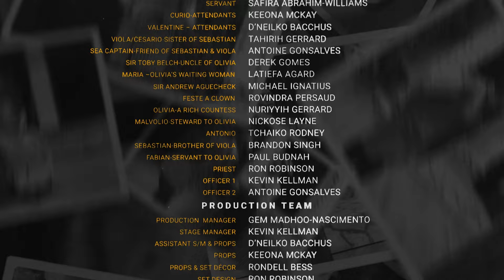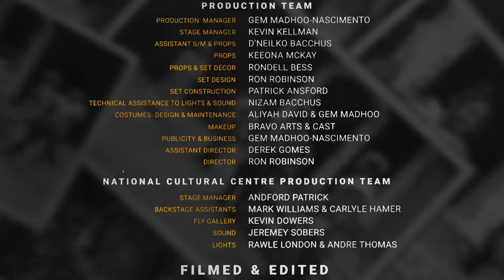William Shakespeare's Twelfth Night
Immerse yourself in a world of comedy, romance, and mistaken identity as love takes center stage in this classic tale.

Don't miss this enchanting performance, perfect for both students and Shakespeare enthusiasts alike!